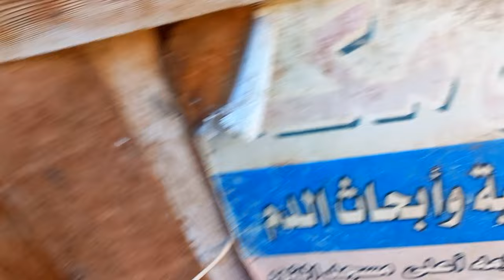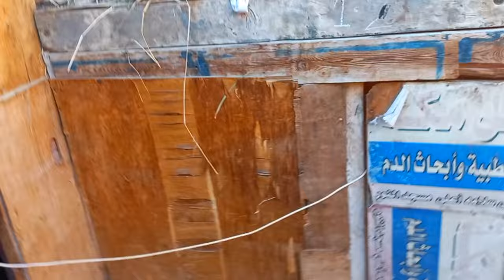روتين هد حيلي لحد ما اغمي عليه علي السطح 😱ومقدرتش أكمله 😓ادعولي بالشفاء العاجل 🙏